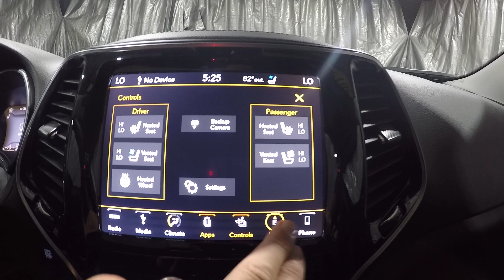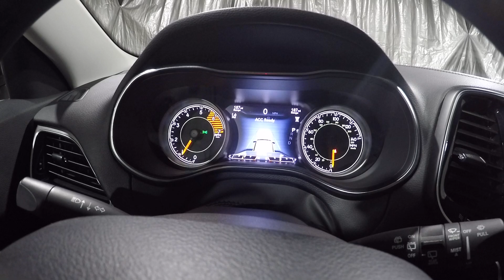2019 Billet Silver Jeep Cherokee Limited 4x4 AT4012 Motor Inn Auto Group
Check out this fresh purchase 2019 Billet Silver Jeep Cherokee Limited 4wd with the powerful and efficient 2.0 turbo 4 cylinder engine!  This Limited Cherokee is loaded with options including factory navigation, heated and cooled front seats, heated steering wheel, adaptive cruise control, and the UConnect 8.4 radio and connectivity group!  This Jeep still has the balance of the Manufacturers 3yr/36k mile bumper to bumper warranty and the balance of the factory 5yr/60k mile power train warranty.  We have this one priced well below a new one so it will not last long!